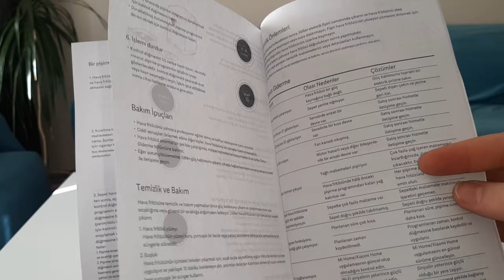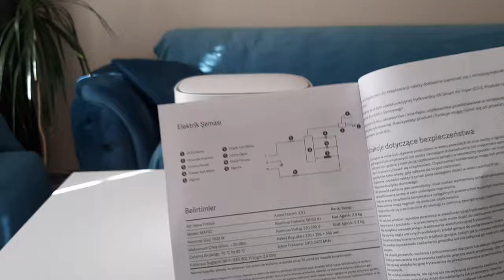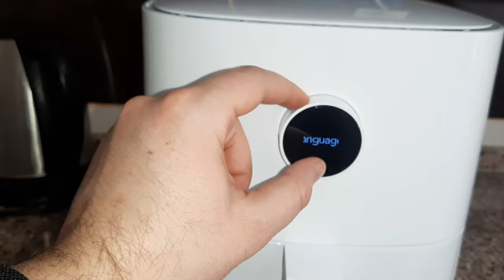MUTFAKTA HIZLI VE ÇITIR ÇITIR YEMEKLER PİŞİRİN ( Xiaomi Mi Smart Air Fryer 3.5 lt Yağsız Fritöz )